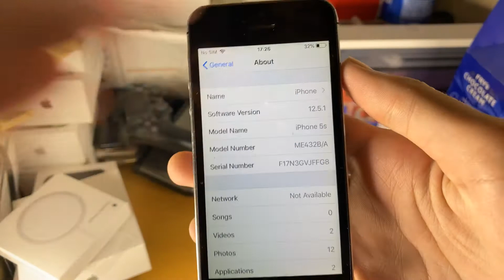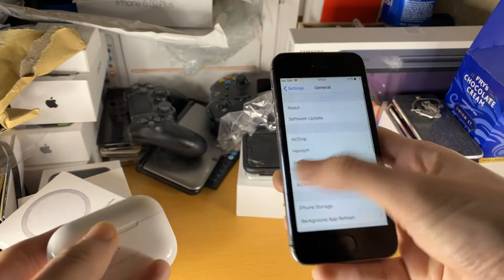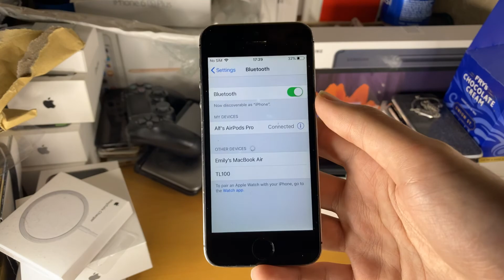How To Connect AirPods to iPhone 5s 2021 - Pair AirPods to iPhone 5s [AirPods Pro / AirPods]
How To Connect AirPods to iPhone 5s 2021 - Pair AirPods to iPhone 5s! Do you own an iPhone 5s and want to Connect AirPods to iPhone 5s or Pair AirPods Pro to iPhone 5s? If so, learn How To Pair AirPods to iPhone 5s or Connect AirPods Pro to iPhone 5s! The process to Connect AirPods to iPhone 5s is very easy, however on iOS 12, the steps can be a bit glitchy, because official AirPods Pro support came with iOS 13. However, if you want to Connect AirPods to iPhone 5s, this tutorial should be a breeze to follow!

🔥 LATEST iPhone Deals! [Jan 2021]
- iPhone 7
- iPhone 7 Plus
- iPhone 8
- iPhone 8 Plus
- iPhone SE [2020]
- iPhone X
- iPhone XS
- iPhone XR
- iPhone 11
- iPhone XS Max
- iPhone 11 Pro Max